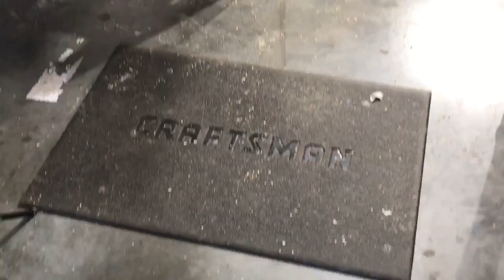How To Make A Detachable Balcony Shelf - DIY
Un bar sencillo , para balcón. I made this to fit on top of the balcony at my home.  It sits perfectly on the balcony and can be easily taken down and put back up. My wife loves it!